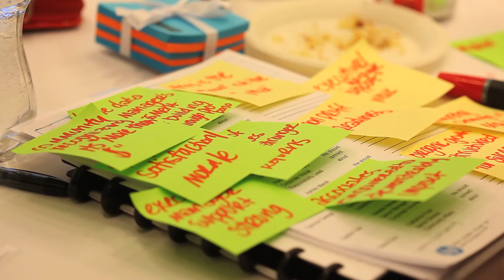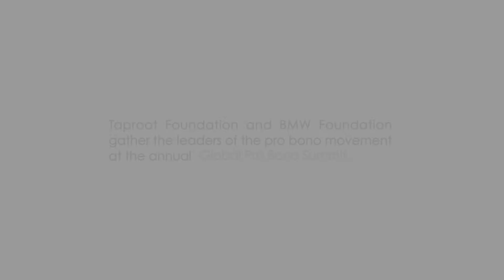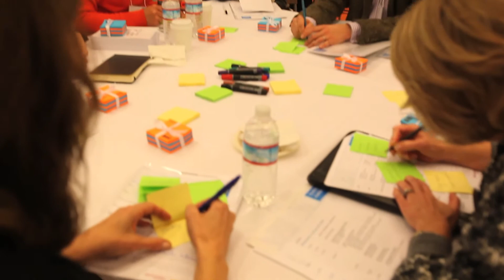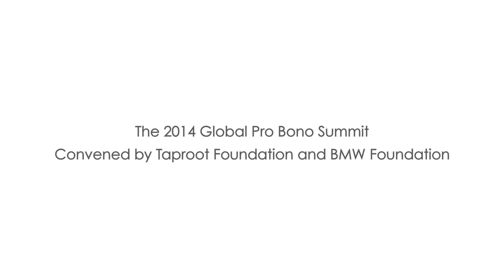2014 Global Pro Bono Summit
Leaders representing over 60 companies, professional service firms, and nonprofit organizations from more than 15 countries,
came together in this intimate, invitation-only event to engage in interactive discussions and design sessions that enable the sharing of best practices and spark field changing ideas for the pro bono movement.